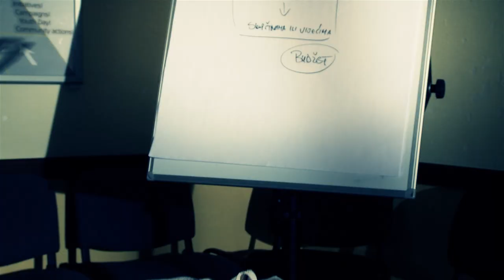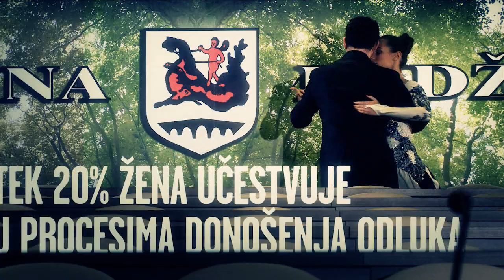Institut za razvoj mladih KULT, Rodnopravni budžet za mlade